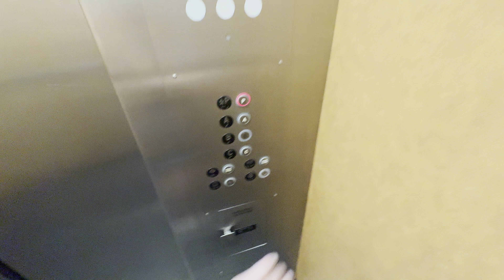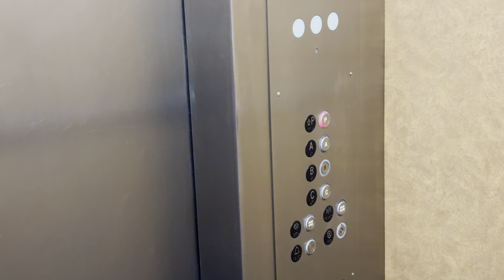iPhone 15 Pro Max: Another Otis Bottom-Drive Elevator/Lift @ El Presidio Garage Downtown Tucson AZ